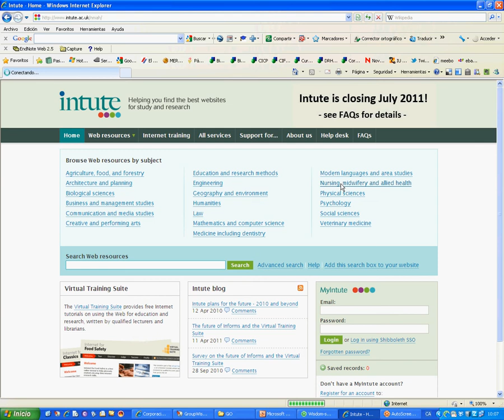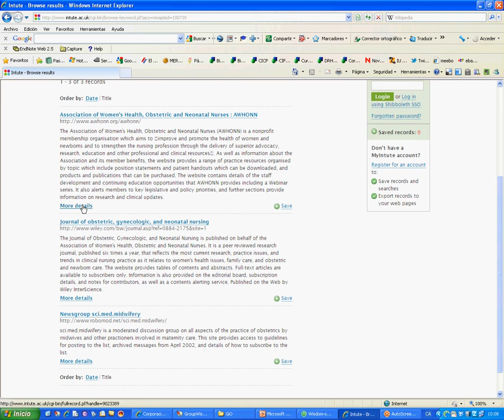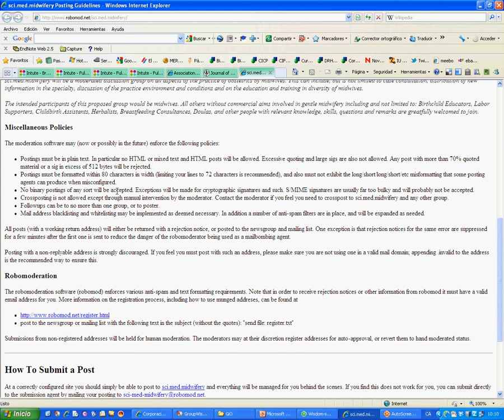Recursos web en infermeria obstètrica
Exemple de cerca temàtica a Intute.ac.uk sobre infermeria obstètrica